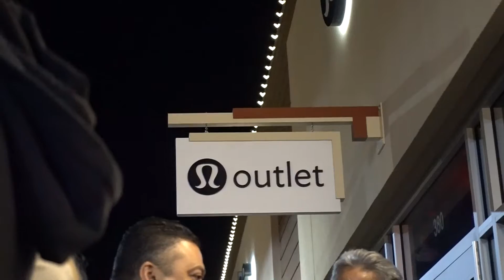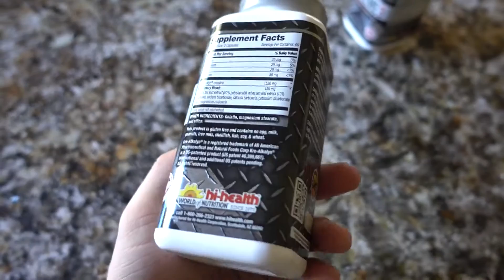Surviving the Holidays | VLOG 2